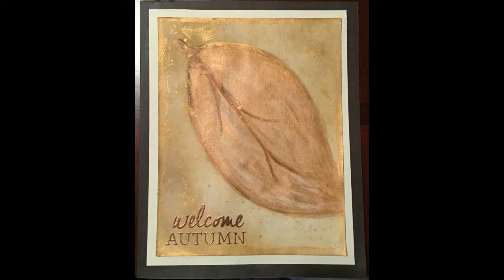Thanksgiving Greeting Card Tutorial 1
Simple autumn card design using both watercolors and acrylic inks.

for full product listing.